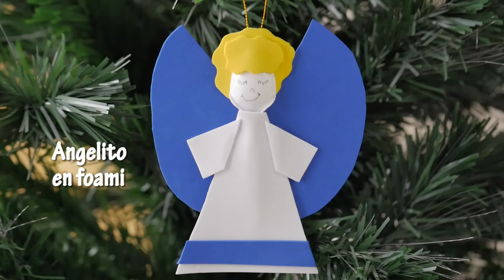Como Hacer Angelito en Foami- HomeArtTv por Juan Gonzalo Angel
Esta es una pregunta muy recurrente, y muchas personas se confunden por no conocer la respuesta. La verdad es que en LasManualidades siempre hablamos del foamy (o foami, o fomi) y vemos nuevas manualidades que a todas nos encantan, pero ya ha llegado la hora de responder definitivamente a esta interrogante, así en nuestro próximo post de manualidades con foamy ya sabrás muy bien de que estamos hablando.

Como te mencionaba, el fomay también se conoce como fomi o foami, pero su nombre "foamy" deriva del inglés, idioma en el cual esa palabra significa “espumoso”. Pero al responderte qué es el foamy, te digo que es la goma EVA.